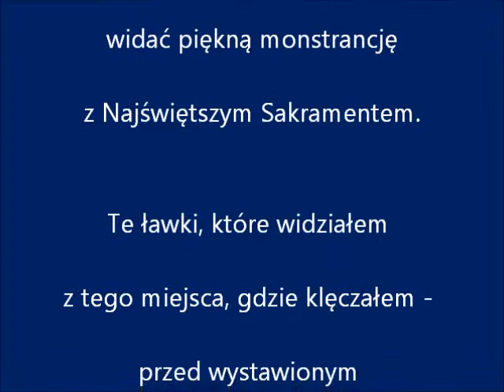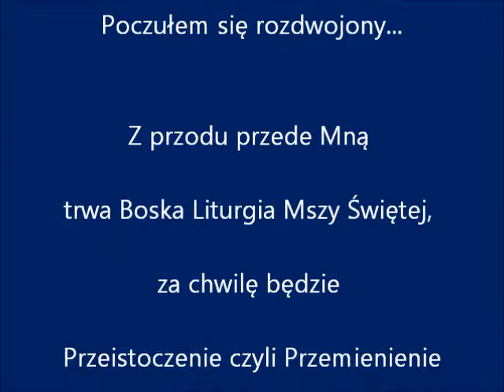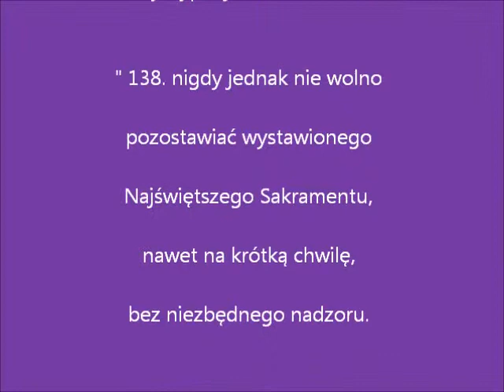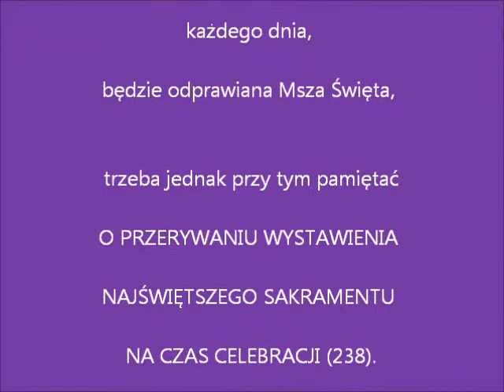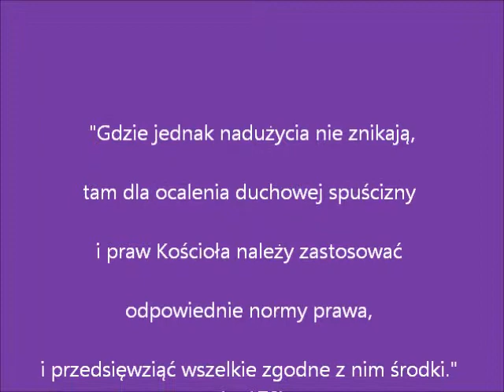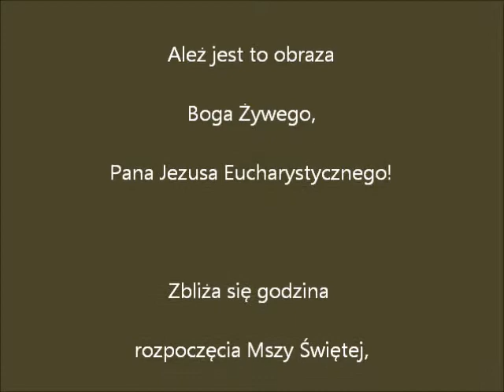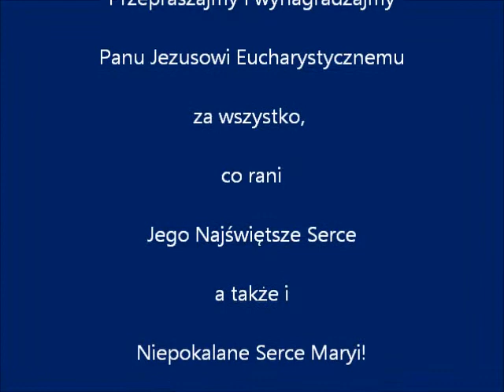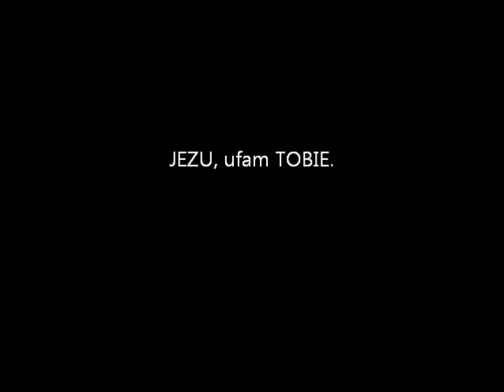PROWOKACJA EUCHARYSTYCZNA: POZOSTAWIENIE WYSTAWIONEGO NAJŚWIĘTSZEGO SAKRAMENTU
"138. nigdy jednak nie wolno
pozostawiać wystawionego
Najświętszego Sakramentu,
nawet na krótką chwilę,
bez niezbędnego nadzoru.

Trzeba więc tak to zorganizować,
żeby zawsze było obecnych
kilka osób,
przynajmniej na zmianę,
w ustalonych godzinach."